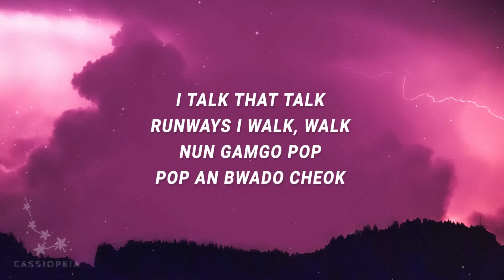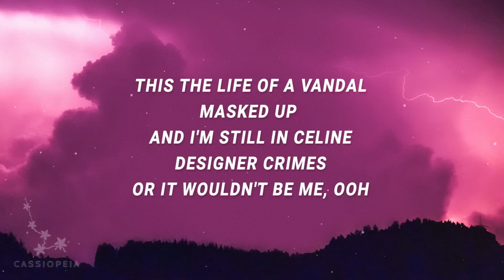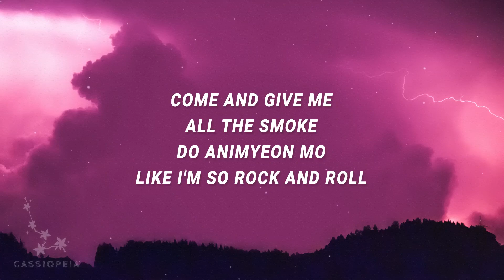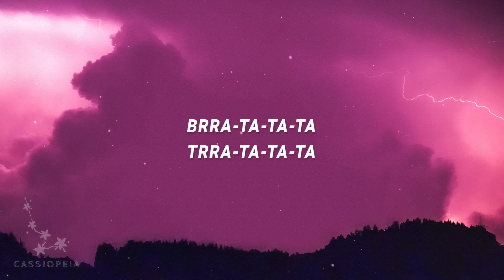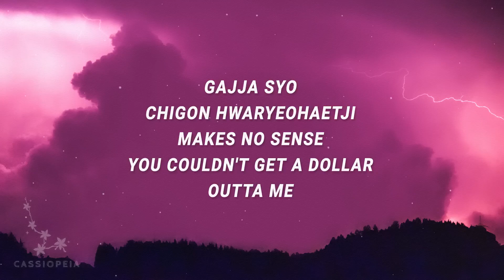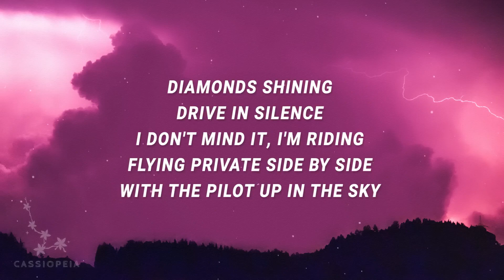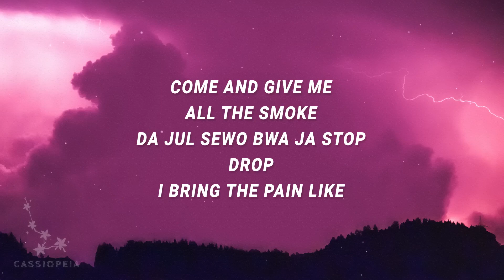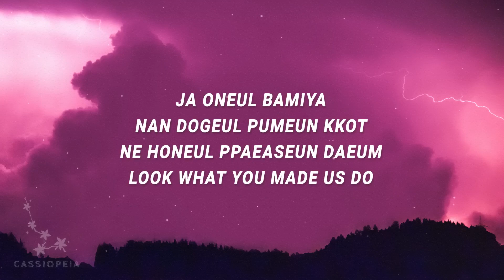[ 1 HOUR ] BLACKPINK - Pink Venom (Lyrics)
[ 1 HOUR ] BLACKPINK - Pink Venom (Lyrics)BLACKPINK - Pink Venom (Lyrics)